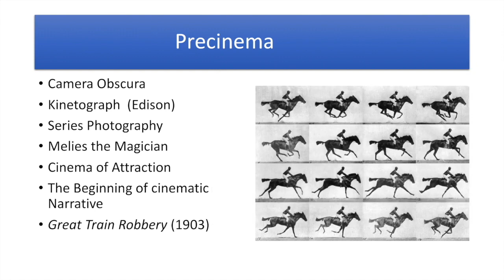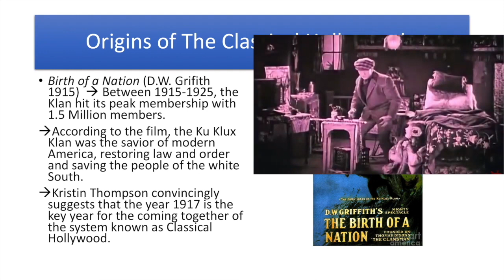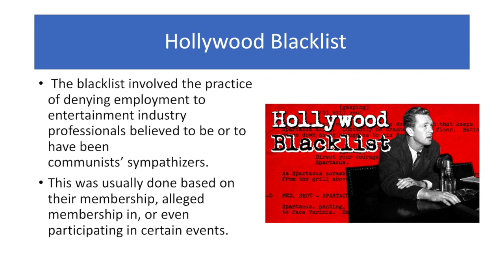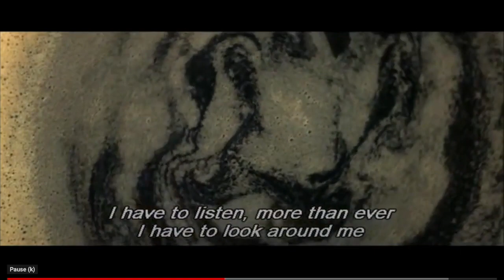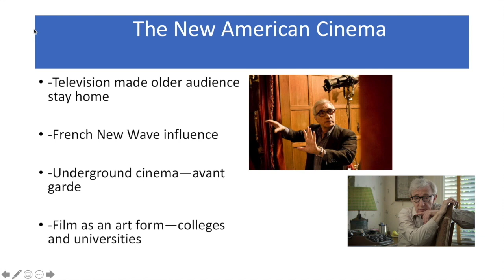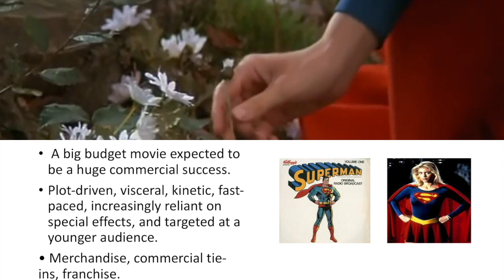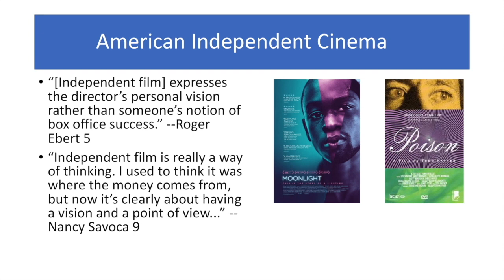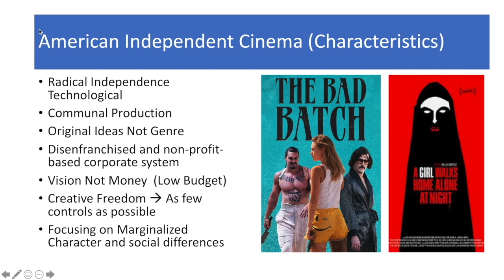Film History (American Cinema)